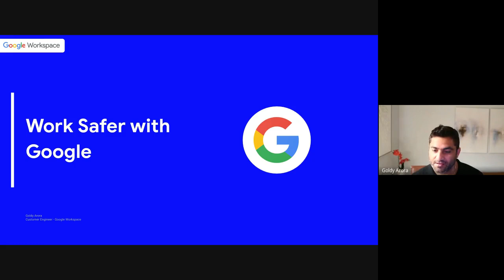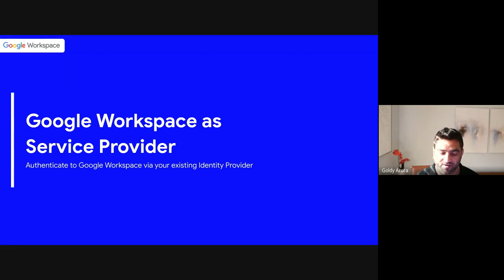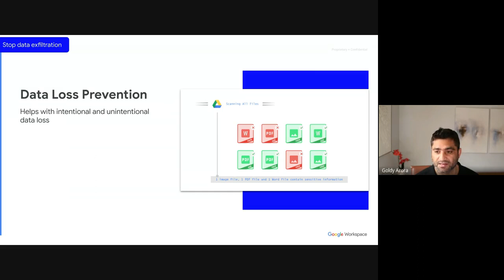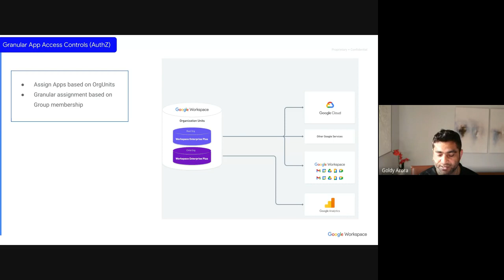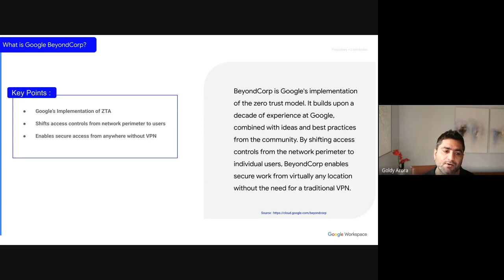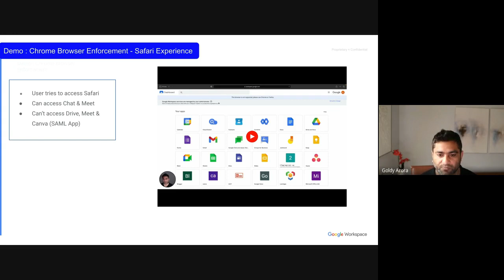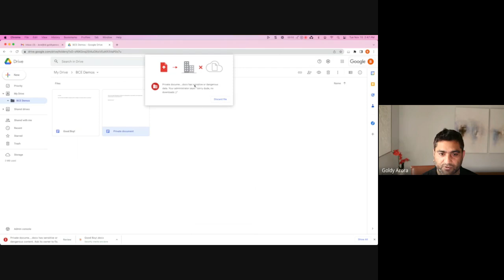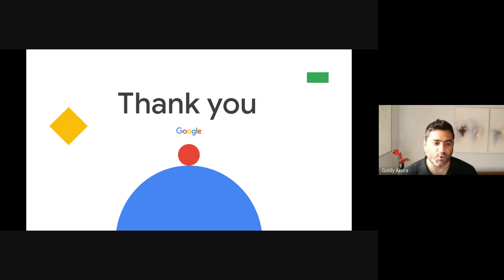Google Workspace Webinar: Work Safer with Google Workspace & BeyondCorp 2022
Welcome to episode #3 of the Google Workspace Webinar series with Goldy Arora. This session will focus on how to protect your organization from cyber attacks with Work Safer.

Learn to leverage and compliment Google Workspace with BeyondCorp and enhance your organization’s security posture with integrated threat and data protection.

These include additional protections against web-based threats, such as malware and social engineering, and use Data Loss Prevention (DLP) rules, security alerts, and reporting tools.

BeyondCorp is Google's implementation of the zero trust model. It builds upon a decade of experience at Google, combined with ideas and best practices from the community. By shifting access controls from the network perimeter to individual users, BeyondCorp enables secure work from virtually any location without the need for a traditional VPN.

Join, learn, and engage with the Google Workspace Community: goo.gle/gws-community